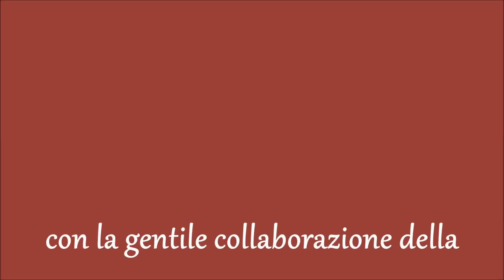Come tagliare e cucire un pantcollant. Metodo SITAM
Corso creazione cartamodelli on line con il metodo Brevettato Sitam

Le scuole di taglio e cucito Sitam permettono di imparare l'arte del taglio e confezione con estrema facilita' e precisione. In questo video vi mostrero' come tagliare e cucire velocemente un pantalone aderente di tessuto elasticizzato. A presto Letizia
Il nostro sito: